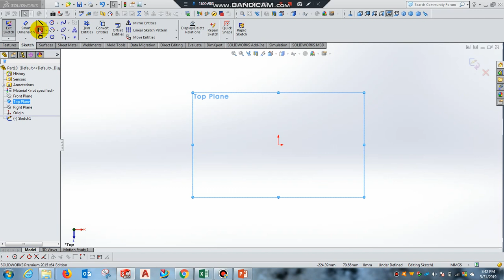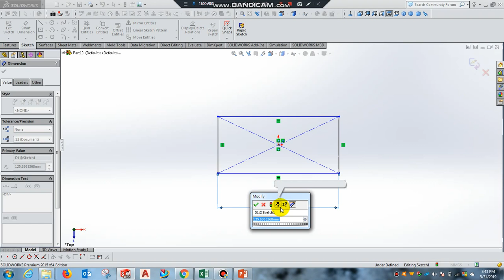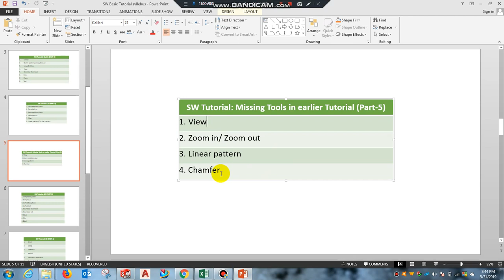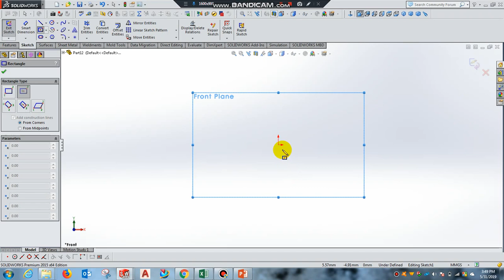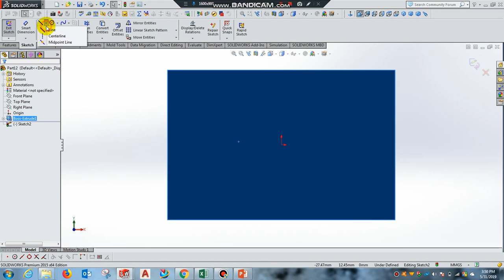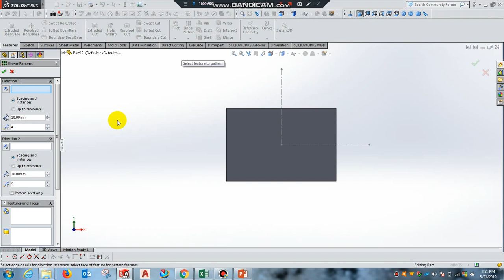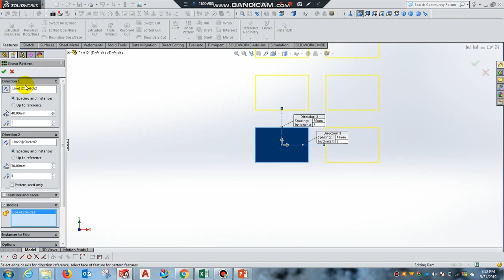Part-5# Feature Bar Tools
Part-5#Solidworks Basic Tutorial Bangla
Tools used:
1. View
2. Zoom in/ Zoom out
3. Linear pattern
4. Chamfer